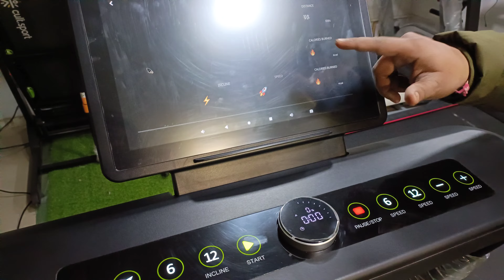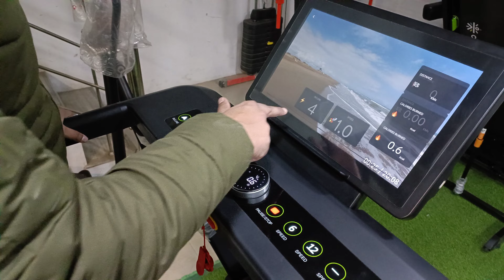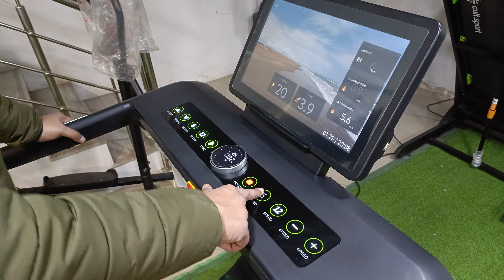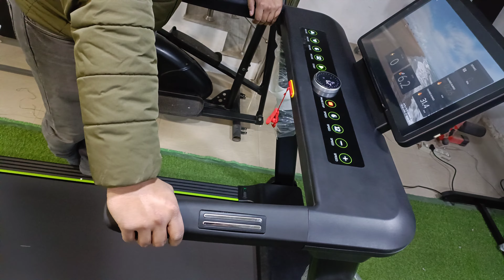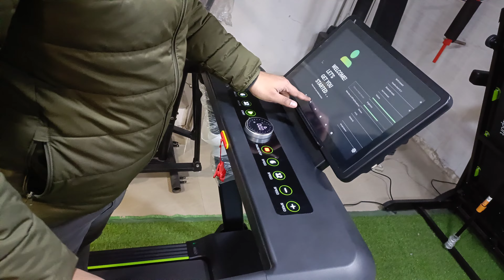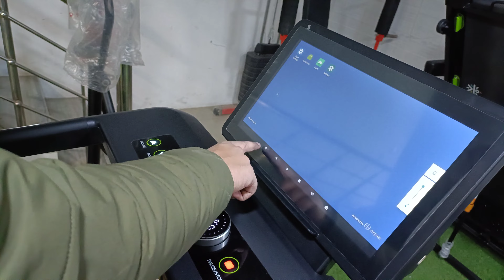cultsport x1 2hp treadmill demo by fitness corner jind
HELLO 👋🤗 FRIENDS TODAY OUR VIDEO IS ABOUT CULTSPORT X1 2 HP TOUCHSCREEN TREADMIL

HAPPY REPUBLIC DAY CELEBRATION 🎊🎉 IS HERE TO GET MORE DISCOUNT ON TREADMIL OTHER FITNESS EQUIPMENT

SPECIFICATIONS

1. MOTOR           - 2 HP PEAK
2. W.CAPACITY -  120 KG
3. SPEED.          -   18KM
4. INCLINE.        -  20 LEVEL
5. BLUETOOTH SPEAKER
6. FOLDABLE.    -  HYDRAULIC
7. TOUCH SCREEN

ADDRESS

FITNESS CORNER SHOP4 MID TOWN SHOPPING PLAZA SAFIDON GATE, JIND